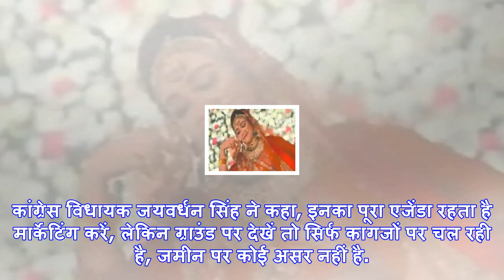शिव'राज' के 12 साल पूरे: गरीबों को ये कैसा तोहफा! भगवान भरोसे 'रसोई'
मध्य प्रदेश में दीनदयाल रसोई योजना खस्ताहालभोपाल: मध्य प्रदेश में शिवराज सिंह चौहान ने बतौर मुख्यमंत...